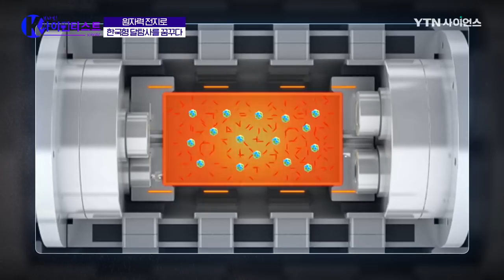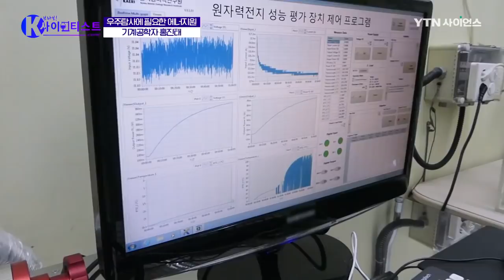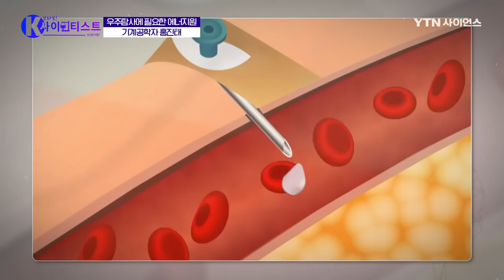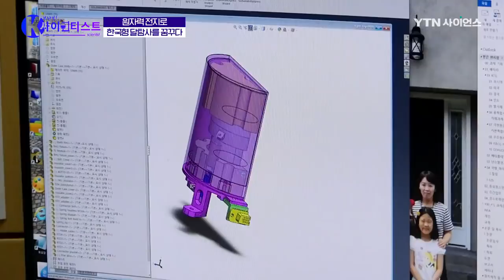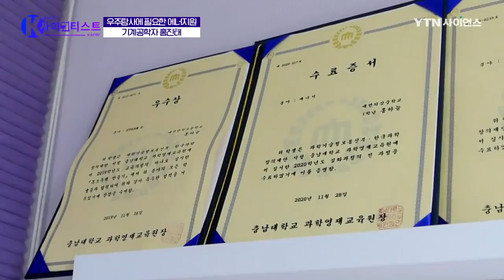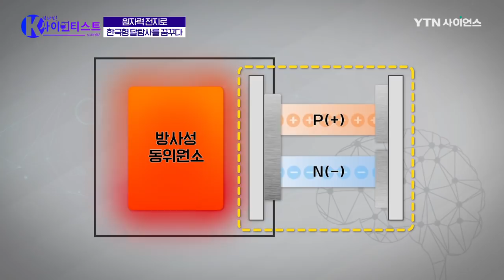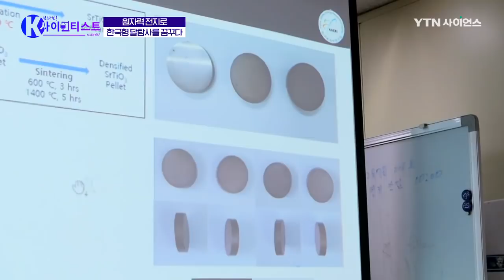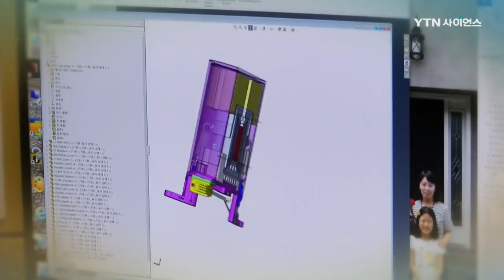[브라보 K-사이언티스트] 원자력 전지로 한국형 달 탐사를 꿈꾸다! - 홍진태 기계공학자 / YTN 사이언스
■ 홍진태 / 한국원자력연구원 동위원소연구부 책임연구원
대한민국 과학을 이끌어가는 과학자들의 연구와 삶을 들여다보며 그들을 응원하는 브라보 K-SCIENTIST
아흔 여덟 번째 주인공! 홍진태 박사.

2030년 안에 우주로 발사될 한국의 달 탐사선!
이 탐사선이 안전하게 달에 도착하고 탐사하는데,
에너지원이 될 원자력 전지를 연구하는 홍진태 박사.

원자력 전지란 방사성 동위원소가 붕괴하면서
방출하는 에너지를 전력으로 변환하는 기술을 말한다.
태양과 바람 없이도 자체적으로 전력을 생산할 수 있어서
심해, 극지 및 우주탐사에 적극적으로 활용되고 있다.

원자력 전지는 극한환경에서도 안정적으로 충분한 양의
에너지를 공급할 수 있어 우주탐사에 있어서 핵심적이다.
하지만 우리나라에서 아직 낯설게 느껴지는 분야인 만큼
홍 박사가 처음 원자력 전지 개발을 시작했을 때
많은 시행착오를 겪었다는데.

지금 한국의 달 탐사용 원자력 전지를 완성하기까지
그의 연구 이야기를 들여다보자.
한국 기술로 개발한 원자력 전지를 탑재한 탐사선이
달에 도착하는 그 날을 기대하고 있는 홍진태 박사.

그 꿈에 한 걸음 더 가까워지기 위해
그의 연구는 오늘도 멈추지 않는다.

원자력 전지로 한국형 달 탐사를 꿈꾸다! / YTN 사이언스